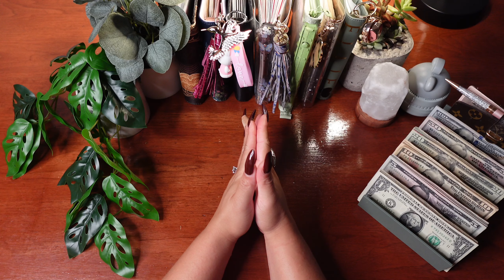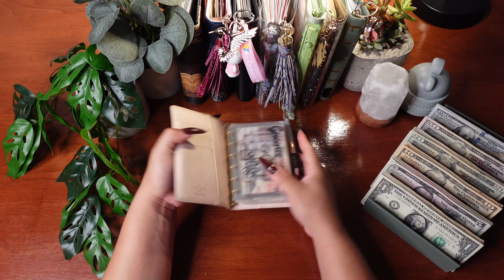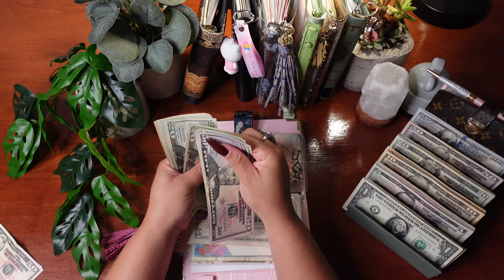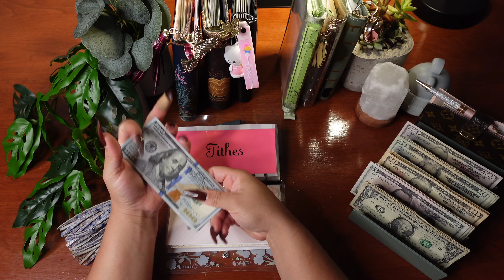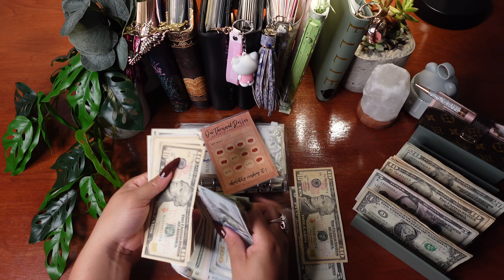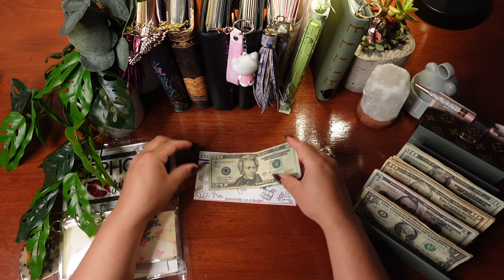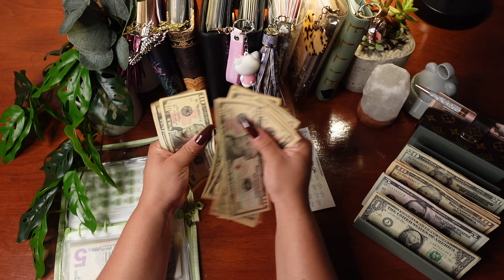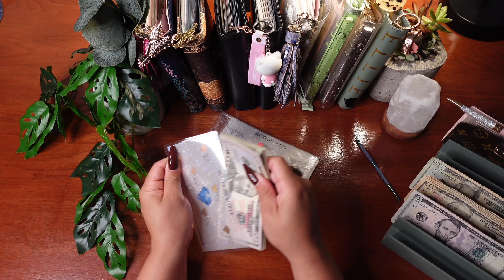Aug 2024💝🎂 |Cash Envelopes| Sinking Funds | $1,440 | Artist Edition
Hi Loves!! ❤️

Here's Aug Wk 1! 💖

 We are now in Houston, TX! We've been balancing the travels and baby business as we can! Here's an update on my funds! So excited to continue traveling and stuffing with you all!

Etsy Items:

Planner Covers
Cash Tray